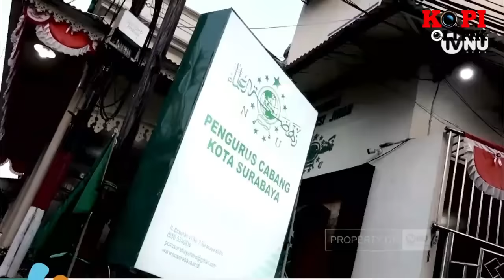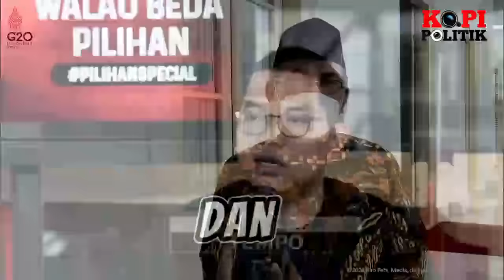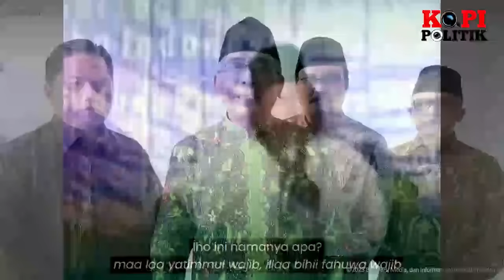JOKOWI BEGAL PKB !! ISTANA UTUS KIAI NU KUDETA CAK IMIN